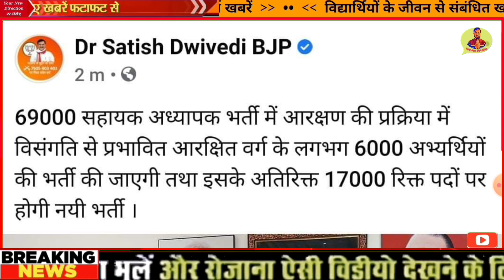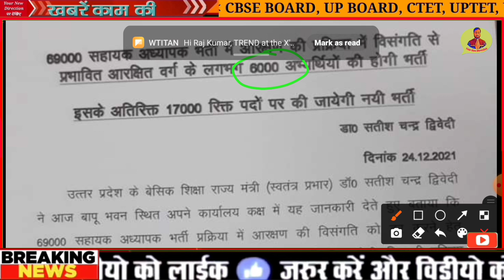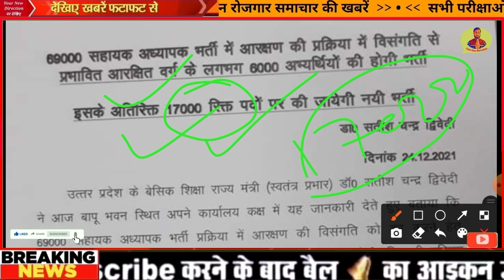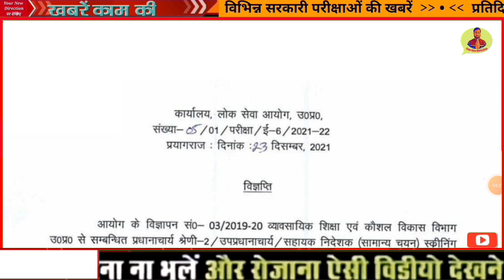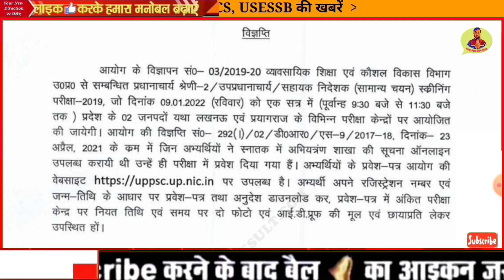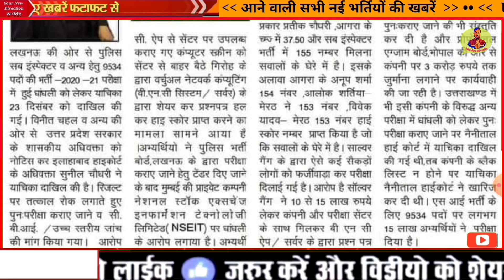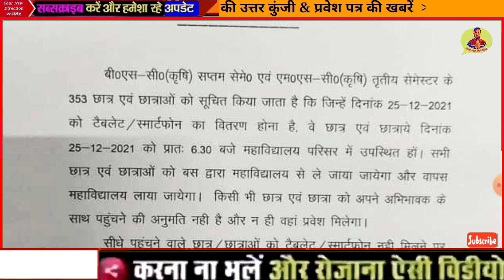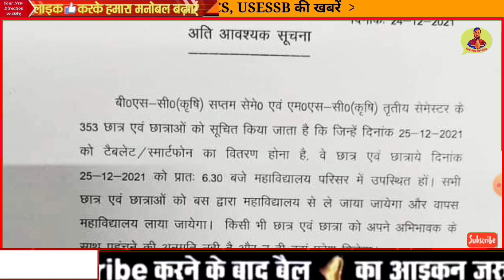नई प्राथमिक शिक्षक भर्ती शिक्षा मंत्री का बयान UPSI रद्द 69000 आदेश TGT PGT, LT GRADE घोषणा UPPSC